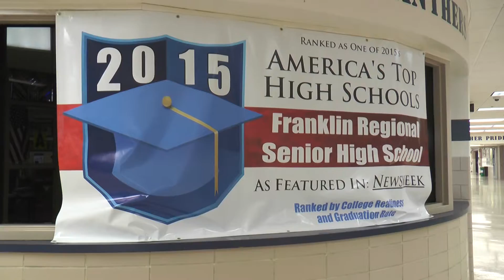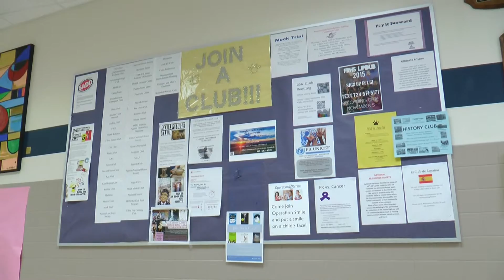Mr.Benning, new assistant principal at FRHS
Video to accompany article in the Oct. 2015 issue of the Panther.
Videographer: Julia Bahney
Reporter: Jenna Nardo